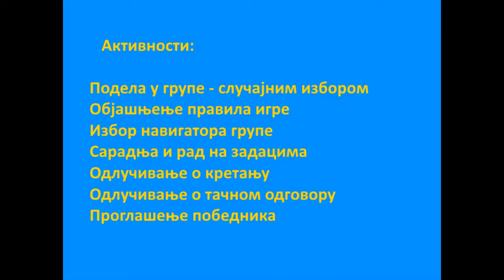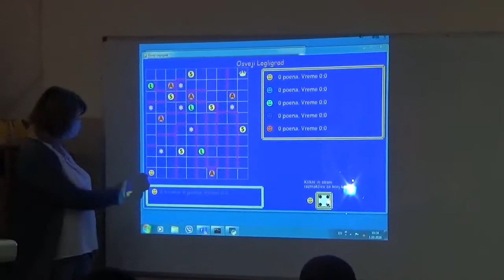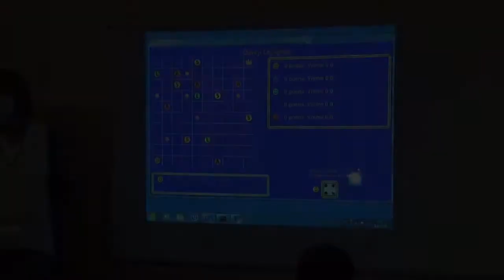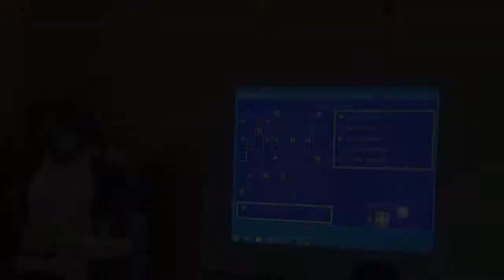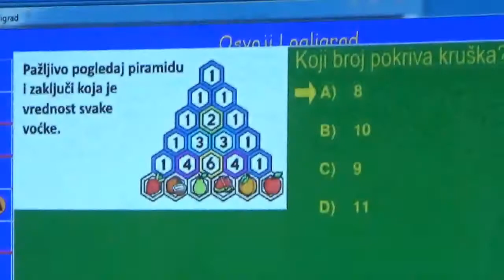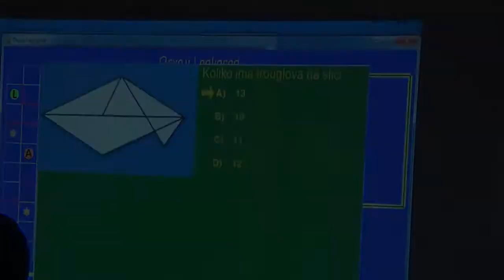Dan inteligencije 2020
Obeležavanje dana inteligencije aktivnošću
"Osvoji Logligrad" - kompjuterska igrica koja razvija logičko mišljenje